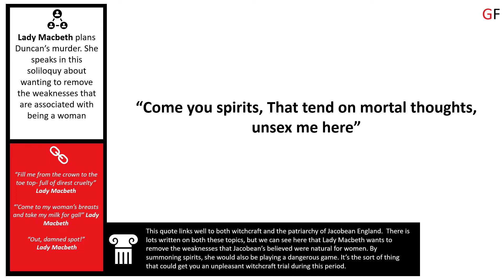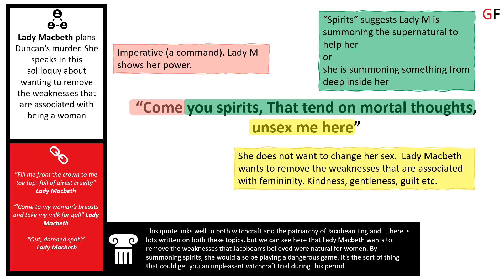"Come you spirits"